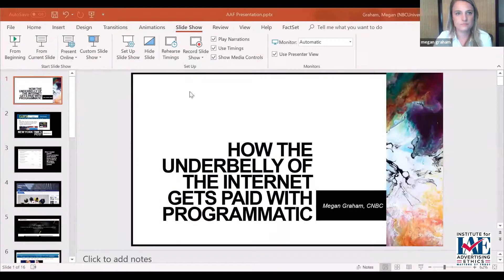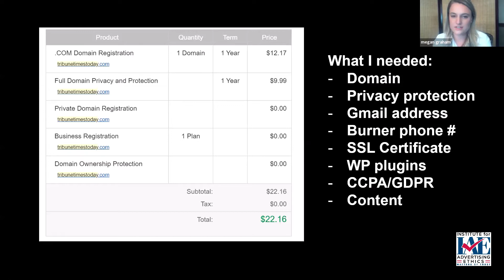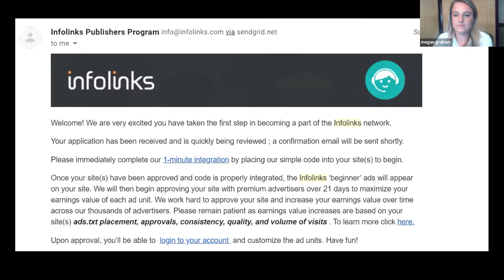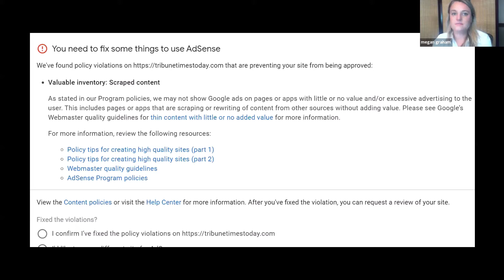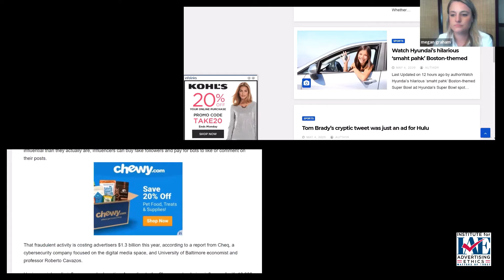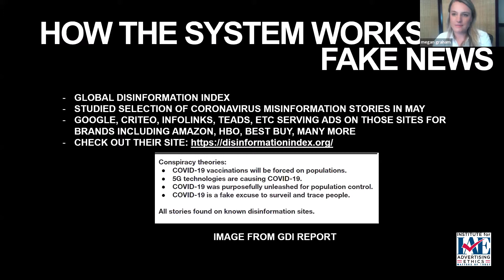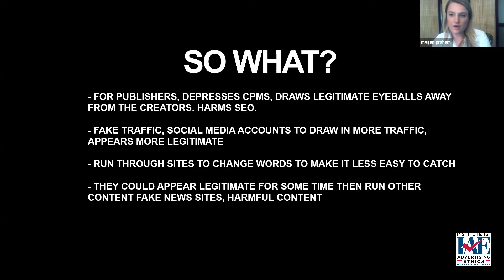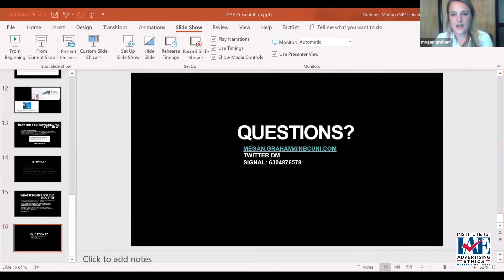Ad Fraud: Inside the Belly of the Beast with Megan Graham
Megan Graham, a technology reporter at CNBC.COM, did the hard work. She researched and dug as deep in the weeds of ad fraud as any reporter had to date. In a novel undercover operation, Megan dug to find truth about how ad fraud affects our daily lives. Megan sheds light on the dark world of dubious SSL Certificates, automated plagiarism, and empty certifications. She answers questions regarding the determination of responsibility for ad fraud. She takes into consideration of re-inserting human review which could slow the spread of deceptive business practices. In this IAE webinar, we dive deeper into the advertising deception.